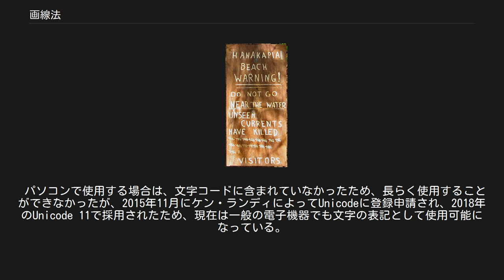画線法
画線法（かくせんほう）は、線を引くことによって線の本数で数を表現する方法である。
 通常見られる方法は、5を一つの塊として表記する方法である。
たとえば、日本語などでは「正」の漢字を用いて5までの数を表現し、下方向あるいは右方向に「𝍲」「𝍳」「𝍴」「𝍵」「𝍶」と増加させることで表現する。
5は人間の片手の指の総数と等しいため、指を使用して数える場合と同様な用途で用いられることもある。
 日本での使用頻度は他の国と比較して高いが、日本語の文化圏では「画線法」という単語があるにもかかわらず、ほとんど認知されておらず、「正の文字で数える」などといった別の表現で言い表すことが多い。
 通常、算用数字や漢数字を記入して物を数える場合、1増えるごとに前の数を消してから記入する必要があるが、画線法では前に記入した状態を消さずに線を1本加えることで数を増やしていくことが可能であるため、順次数を増加させて記載していくことが必要な場合に多く用いられる。
一方、数が多くなると全体の長さが長くなり、現在の数字を把握できなくなるため、多い数の場合に用いることはほとんどない。
表記された画線数を数える場合には、「5の倍数 + 端数」で数えることが多い。
 画線法では端の位置を揃えることによって棒グラフのように見やすい表記が可能であるため、比較的個数の少ない物の総数を比較するときに多く用いられる。
 カウアイ島にある八十二の表記 5を塊とする方法 日本語では、漢字で正しいを意味する「正」の漢字が用いられる。
これは、同じ漢字圏である中国語や朝鮮語であっても同様である。
漢字の書き順と同じ順序で数を表し、1は上の横棒「𝍲」、2は中央の縦棒「𝍳」、3は中央右の横棒「𝍴」、4は左側の縦棒「𝍵」、5は下の横棒「𝍶」である。
一方、「正」の漢字の正しい書き順を知らずに間違って書くと他者が数値を勘違いしてしまうことがあり、問題となることがある。
 欧米では、最初に縦線を4本書き「𝍷」「𝍷𝍷」「𝍷𝍷𝍷」「𝍷𝍷𝍷𝍷」、5本目を線上に重ねる形で左上から右下に書く「𝍸」ことで表す。
場合によっては6から9まで縦に書き、十の場合には右上から左下に線上に重ねるようにして表す。
 南米では〼のように最初に漢字の「口」の筆順で4まで表記し、5は左上の頂点から右下の頂点に線を引くことで表す。
 5以外を塊とする方法 地域によって、5以外の数を塊とする表記も用いられる。
 パソコンで使用する場合は、文字コードに含まれていなかったため、長らく使用することができなかったが、2015年11月にケン・ランディによってUnicodeに登録申請され、2018年のUnicode 11で採用されたため、現在は一般の電子機器でも文字の表記として使用可能になっている。